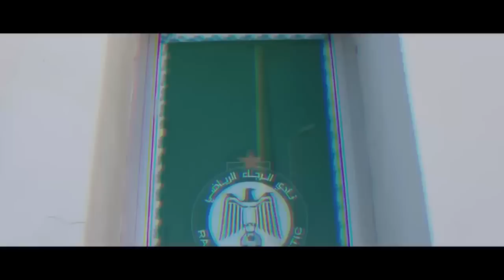تصريح بودريقة بعد الترشح | حسبان يعلنها في الندوة | هلال الطاير يتحدى الرجاء | البدراوي يعود للواجهة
آخر أخبار الرجاء الرياضي لهذا اليوم جاءت عناوينها على الشكل التالي :

ـ الطاير: أنا مدرب محترف وتركيزي منصب على هزم الرجاء ـ
ـ تعديلات في جدول أعمال جمع عام الرجاء الرياضي ـ
ـ البدراوي يؤدي أجور لاعبي الرجاء ويتعهد بإنهاء أزمة أهولو ـ
ـ محفوظ يطعن في قرار البدراوي بتغيير مكتب حسابات الرجاء ـ
ـ حسبان يعقد ندوة صحفية بعد ترشحه رسميا للرجاء ـ
ـ تصريح محمد بودريقة بعد ترشحه لرئاسة الرجاء الرياضي ـ
ـ أولمبيك آسفي يحدد موقفه من شراء عقد أكسيل مايي من الرجاء ـ